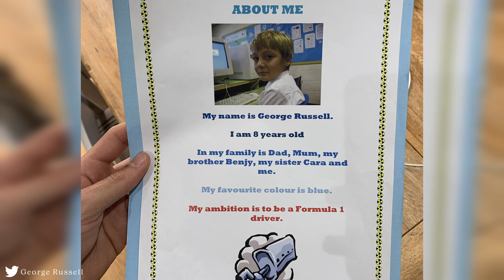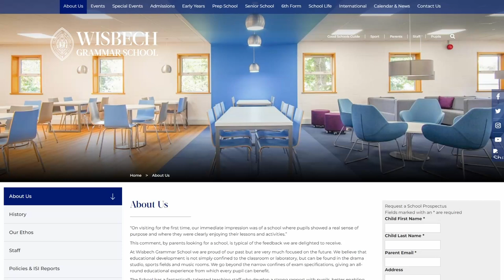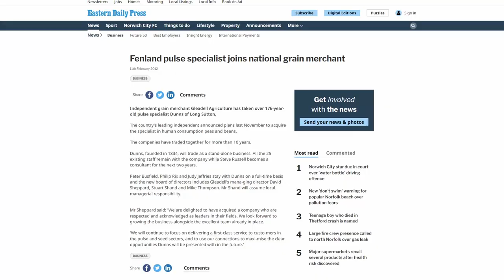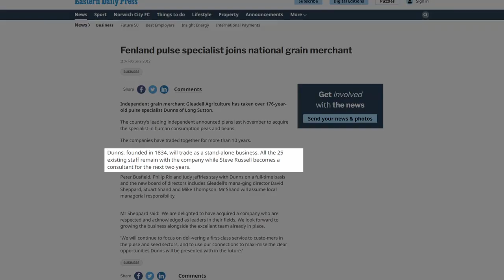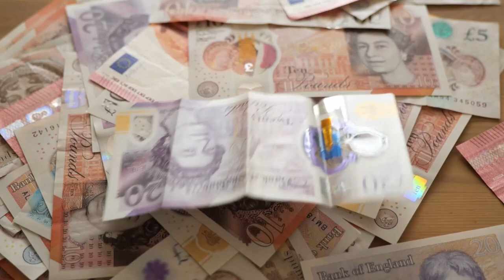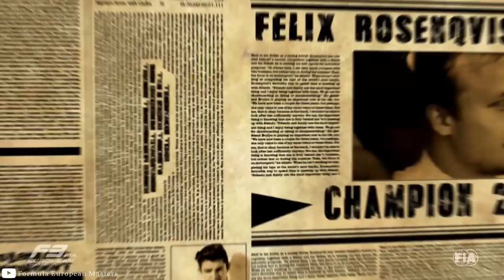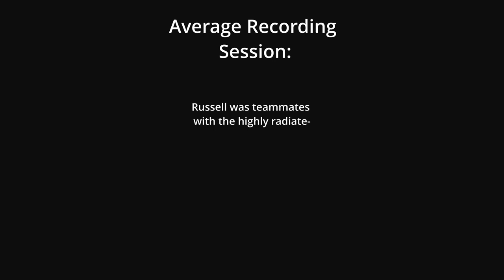Polite and Unforgiving: George Russell's Life Journey to Mercedes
George Russell is aiming to be the next superstar in Formula 1. However, right now his bet is being held back by the performance of his team. Even before becoming an official Mercedes driver, they’ve had a relationship for almost a decade, and he’s nearly been stolen by several other organizations along the way. George has made it to where he is at from the devotion of his whole family, and support from Merc at the right times.

I wanted to make a fun intro using an AI voice that sounded like George, but I could never get it to build properly, so just pretend it was going to be quality.

There are certain scenes from the Formula 1 calendar where race footage is used. All those rights are property of the Formula One Management (FOM). Other photos, news elements, and video are used solely for the purpose of enriching the original content in order to illuminate a more detailed story. All other media has been attempted to give appropriate credit under creative commons procedure when proper information is available.

Chapters:
0:00 A Boy from the Fens
1:12 Home is Where the Start is
2:28 Work Hard, Play Hard
4:47 Youth and Success
7:07 Hubris and Disappointment
10:23 Out of Money
12:54 Back of the Grid Bound
14:46 Thanks and Hint
15:23 Destruction of the English Language